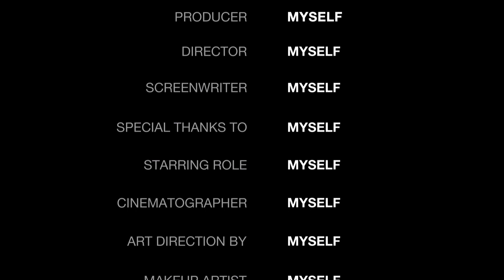Альтернативный мир Деда мороза 2#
колокольчик поставить не забудь. Досмотри видос до конца.
моя модель мобильного телефона - Redmi 10C
приложение для монтажа - Video maker
Приложение для Альтернативы - Набросок
приложение для шапки видоса - Picsart
Теги к видосу:
Дед мороз гномы война Сюган цю сан